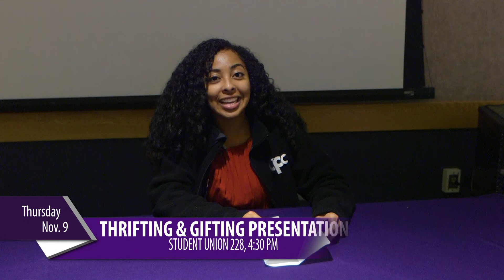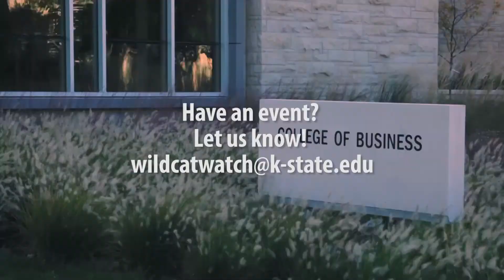K-State Today | Nov. 6 - 12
Hosted by: Alexus Lacy

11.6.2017 | 8:00 PM | Open Mic Night

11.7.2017 | 11:30 AM | Leadership Cafe

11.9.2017 | 4:30 PM | Thrifting and Gifting

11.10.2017 | 7:00 PM | Harry Potter Dessert Theater